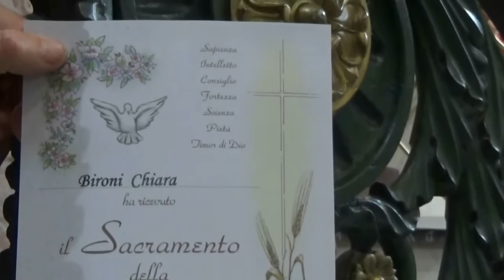Parrocchia San Michele Arcangelo nella Cattedrale di Caserta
Tutto l'evento della celebrazione Pentecoste (Cresime) della Parrocchia preseduta dal Vescovo. 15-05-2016